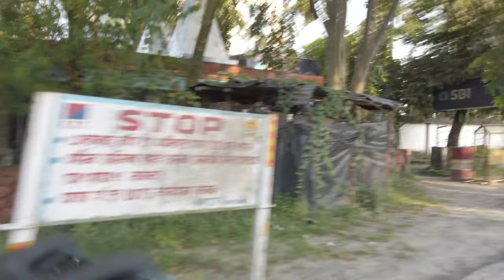CYCLE RIDE | Evening Cycling Video | Vlog | Rupam Roy Skt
Sunday Evening 36km Cycle ride. from my home(Salakati) to kokrajhar Tea Estate.
Tandem bicycle Test Drive কৰিলোঁ ৷